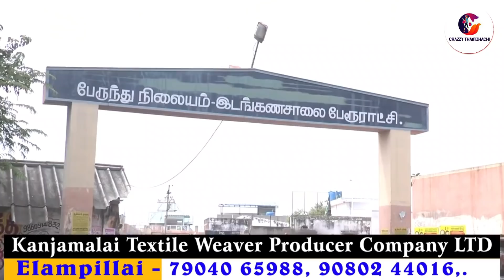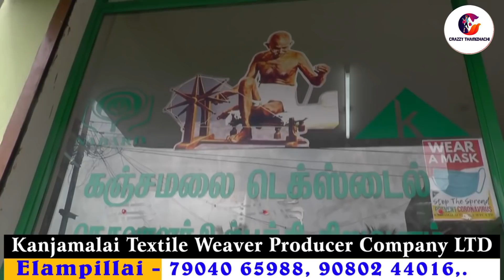ரூ.300/- க்கு அரசு நேரடி விற்பனையில் கல்யாண பட்டு சேலை முதல் அனைத்தும் காஞ்சி பட்டு சேலை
kanjamalai textile company
113,Rathinam complex,
palakara thottam,
Near elampillai busstand,
Ellampillai 637502
salem district

contact numbers in video screen kindly check